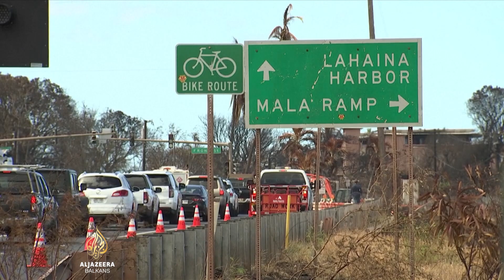Na Havajima otvoren autoput do Lahaine, još se traga za nestalima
Autoput na havajskom ostrvu Mauiju ponovo je otvoren nakon prošlosedmičnih požara.

Zvaničan broj mrtvih porastao je na 110, ali se očekuje da će rasti dok spasilački timovi pretražuju uništene kuće u gradu Lahaini.

Građani su nezadovoljni zbog sporog odgovora vlasti.

Američki predsjednik Joe Biden najavio je da će u ponedjeljak posjetiti Lahainu.